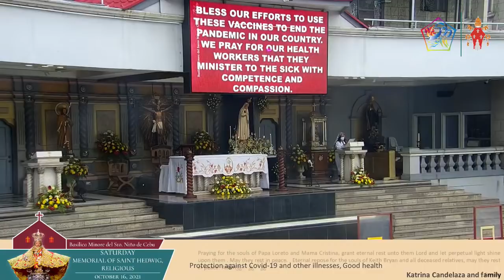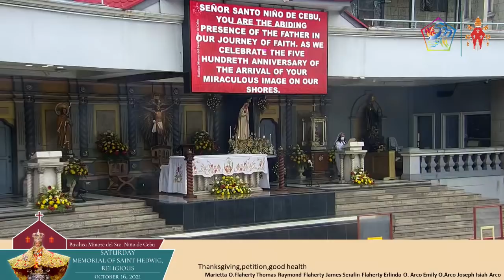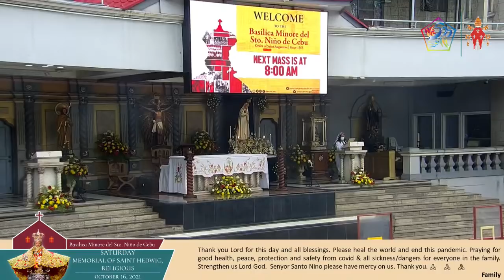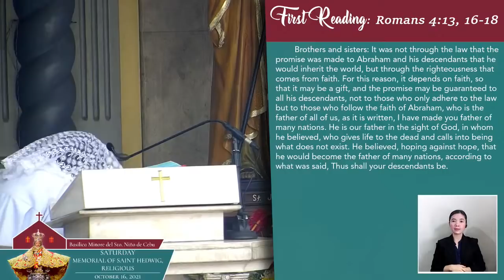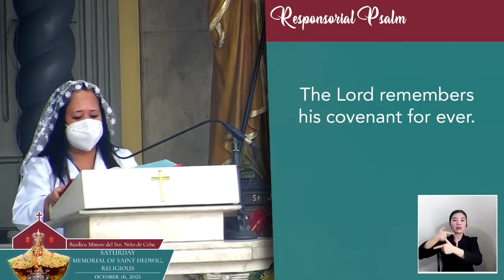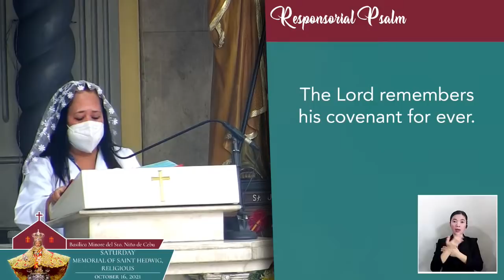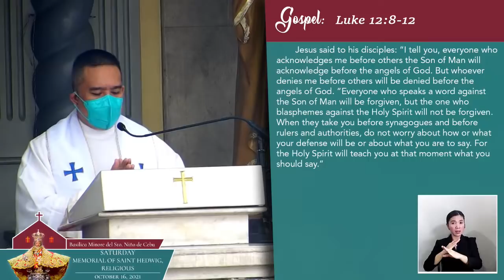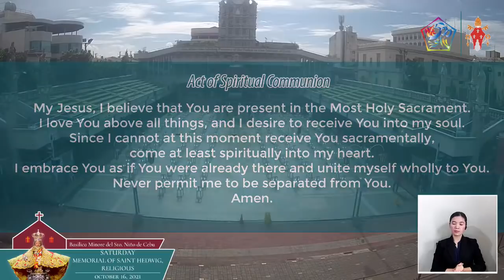Saturday, Memorial of Saint Hedwig, Religious | 8:00AM mass | October 16, 2021